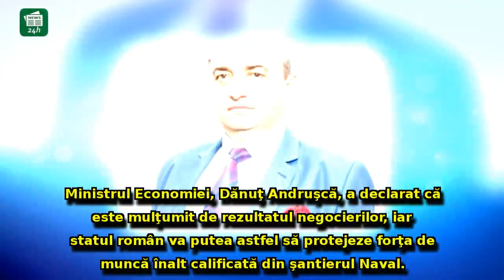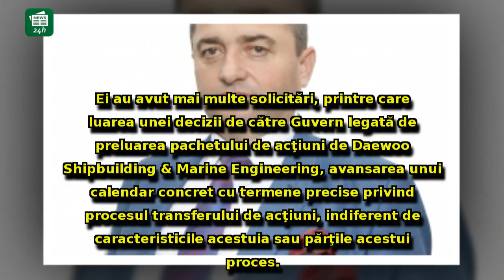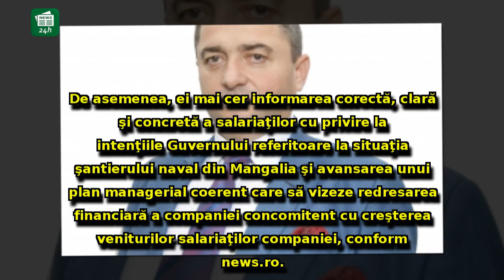Ministerul Economiei le răspunde protestatarilor din faţa intituţiei: Care va fi soarta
Ministerul Economiei le răspunde protestatarilor din faţa intituţiei: Care va fi soarta Şantierului din Mangalia